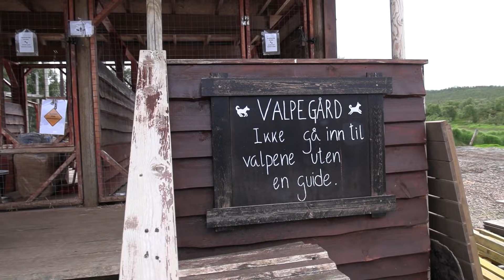Road trip to North Cape in ID4 GTX part 4